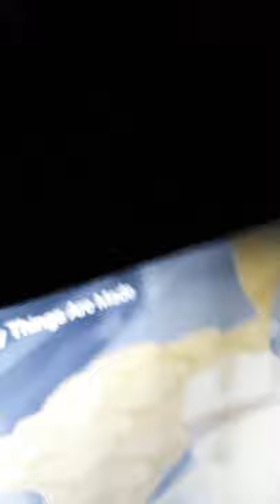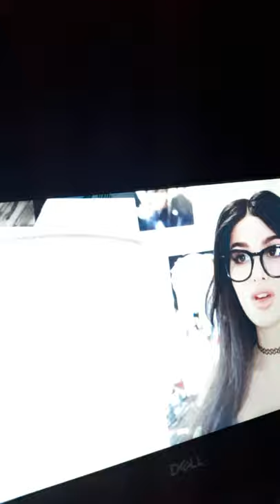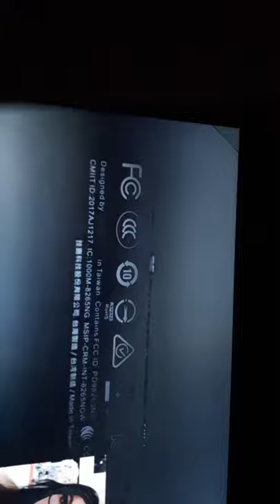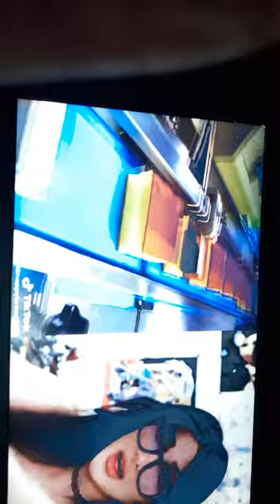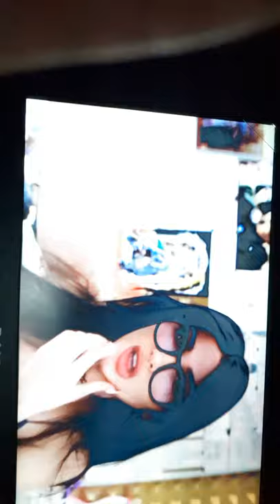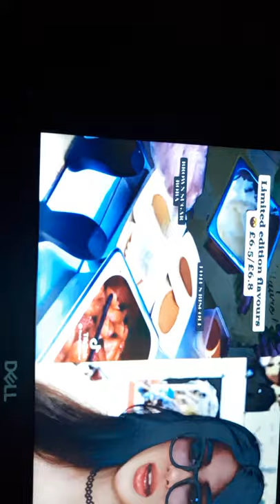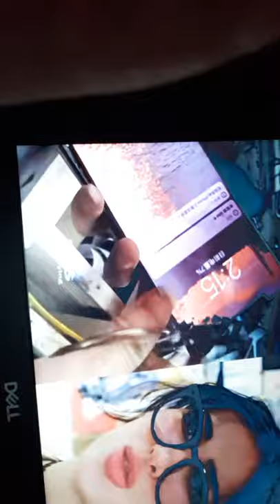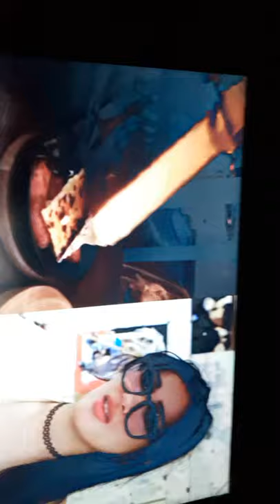reacting to sssniperwolf 1/2